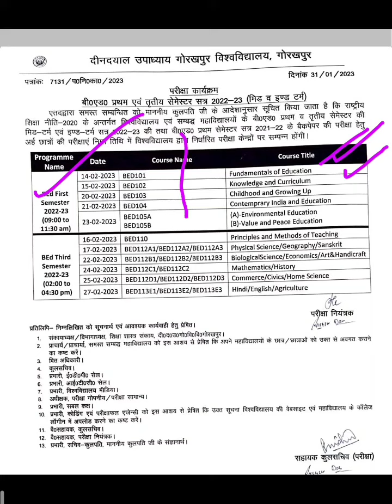DDU|| B.ed1st and 3rd semester|| Paper objective या subjective|Exam pattern|| 2022-23|End term Exam